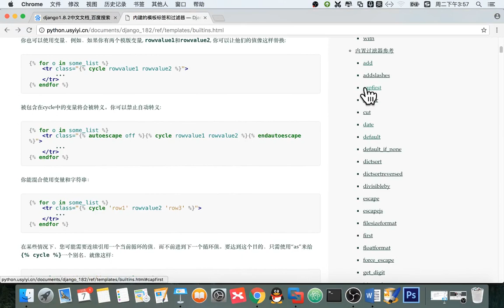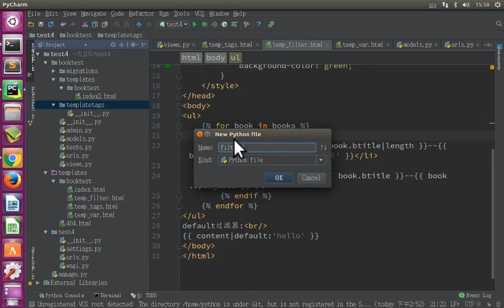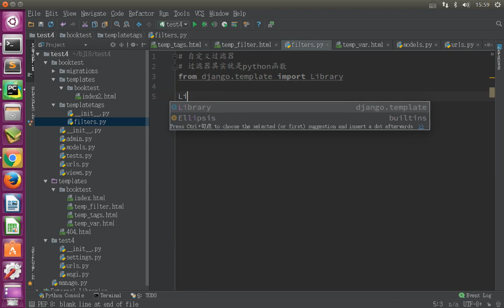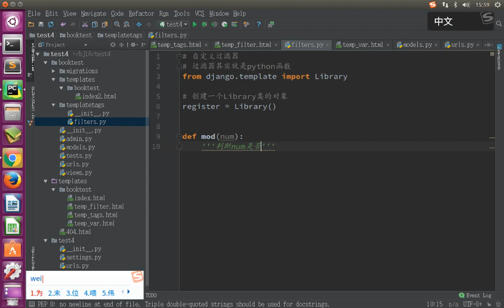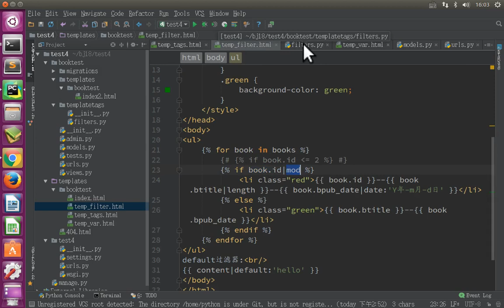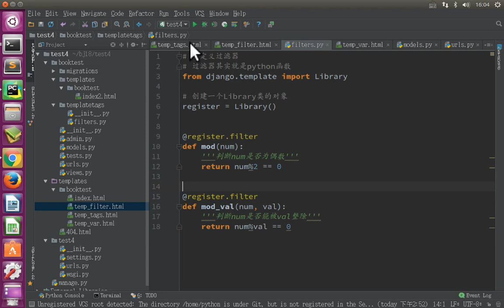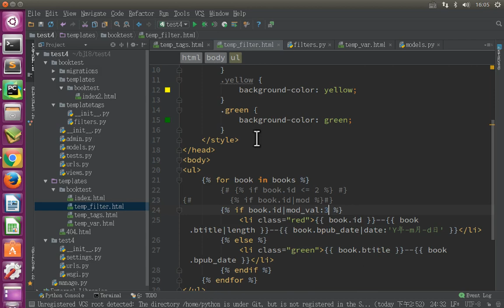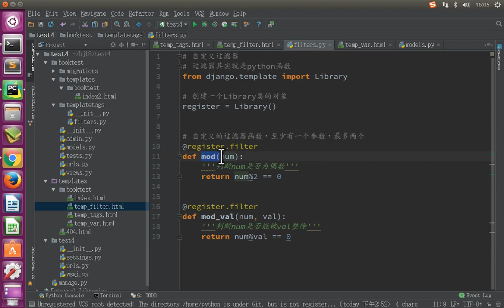11 Django框架丨07 模板templates丨05 模板语言 自定义过滤器